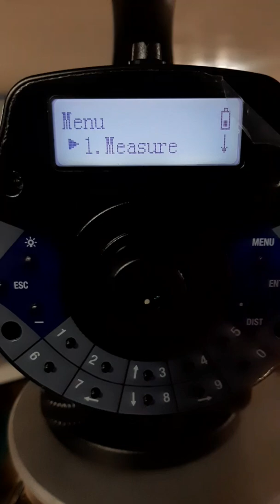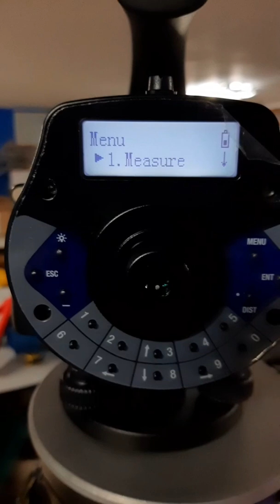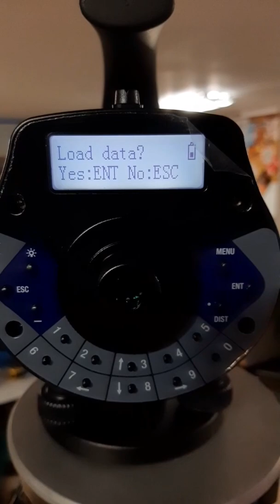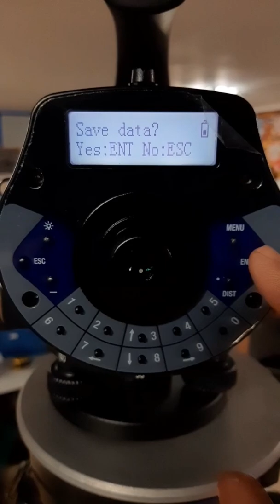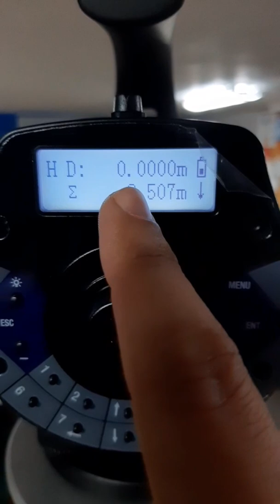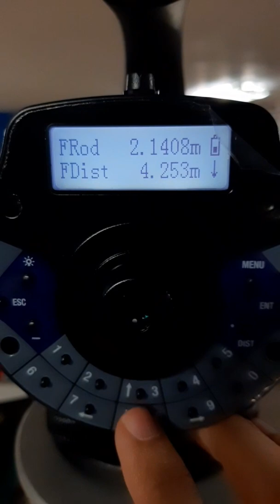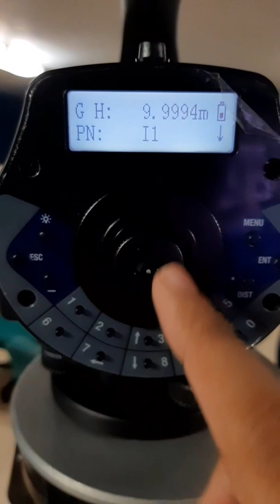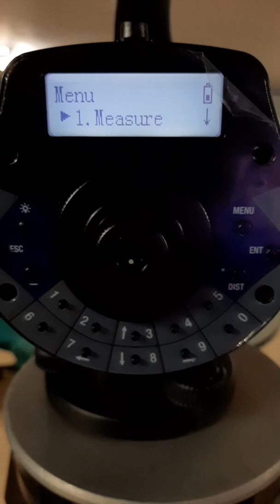Nivel Digital Spectra Focus DL-15 (modo de nivelación)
En este vídeo les mostrare el uso del  Nivel Digital Spectra Focus DL-15 (modo de nivelación) donde veremos como usar este modo.

A continuación dejo el siguiente link para acceder los manuales y el programa de descarga de datos del equipo:

Cualquier duda a la orden.

Saludos...